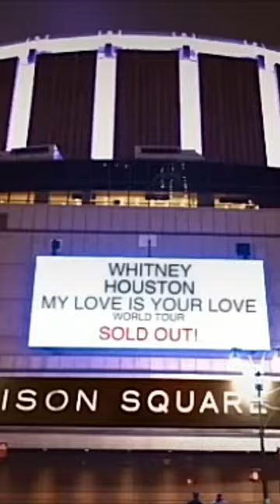I Wanna Dance With Somebody l 2022 Official Trailer